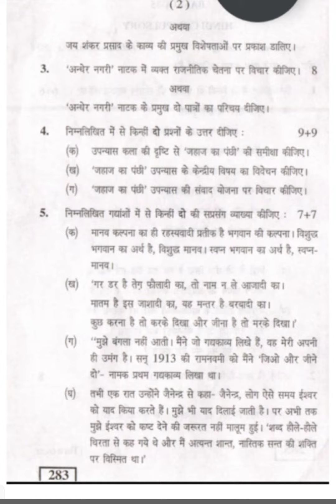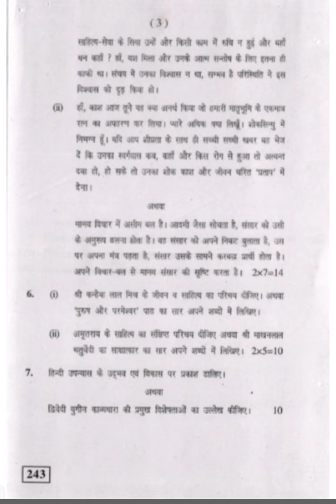KU Hindi Compulsory|| KUK Previous Year||Hindi Old Paper||2015-16-17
Ku hindi previous year paper 2015 to 2017

Link for 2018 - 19 hindi (Compulsory)Question Paper

Political Science Previous year question papers

Hindi (Elective ) previous year paper